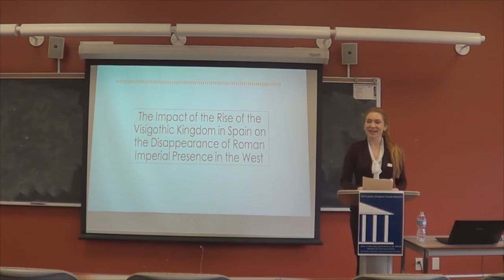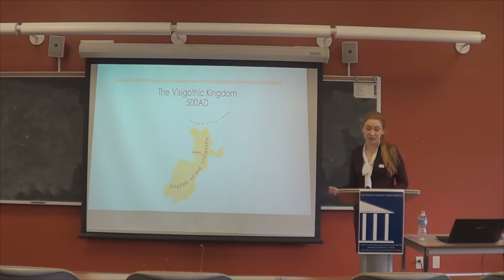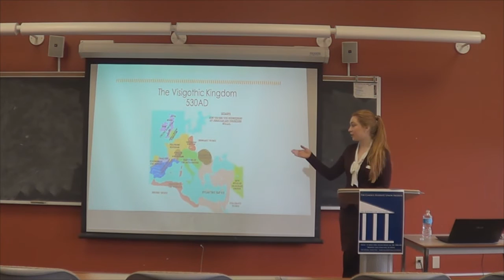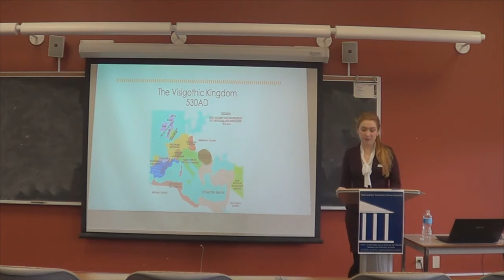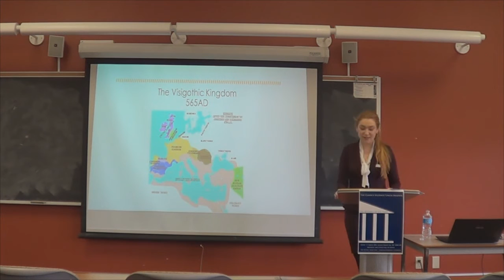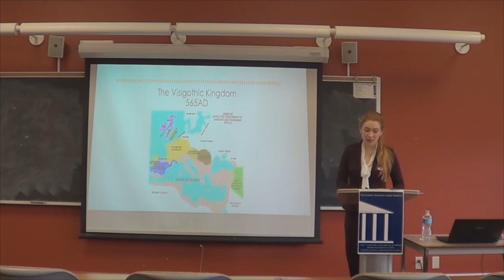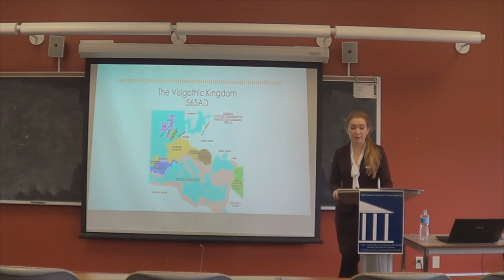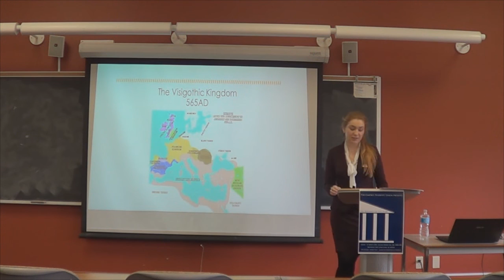Elena Shadrina: The Visigothic Kingdom & the Disappearance of Roman Imperial Presence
Presented at The Assembly of the Plebs, Undergraduate Conference on the Classical World, at the University of Toronto on 11 March 2016.

Full title (YouTube has limits): The Impact of the Rise of the Visigothic Kingdom in Spain on the Disappearance of Roman Imperial Presence in the West.